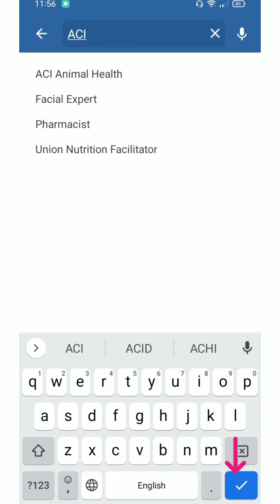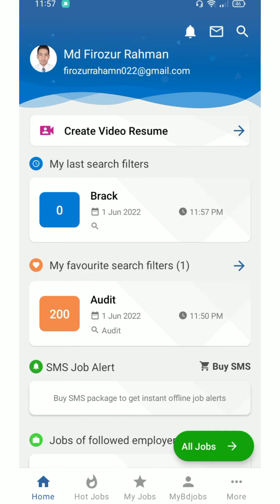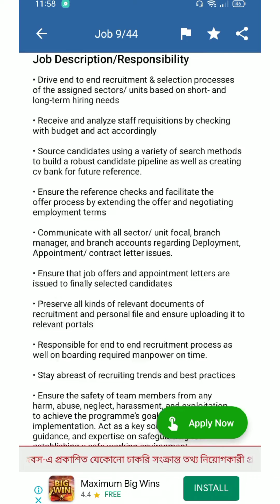How to follow employer on Bdjobs I Follow companies on Bdjobs I বিডিজবস এ কিভাবে কোম্পানি ফলো করবেন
যারা বেকার বা পড়ালেখা শেষ করেছেন । যারা একটি চাকরি খুঁজছেন ।  অবশ্যই আপনার Bdjobs এ একটি একাউন্ট থাকতে হবে ।

৫.  Bdjobs এ কিভাবে ফেবারেট সার্চ অপশন ক্রিয়েট করবেন (আপনার সাথে ম্যাচ করে সেই জব গুলো সেখানে জমা হবে)

Hello, Welcome to    @Knowledge World     & Sohan Rahman, This tutorial video will help to you to know the process of How to Write Career objective in Bdjobs on laptop or PC l Career Objective in Bdjobs  l Bdjobs.com
এটি Bdjobs অ্যাকাউন্ট তৈরির জন্য একটি টিউটোরিয়াল ভিডিও। Bdjobs বাংলাদেশের সবচেয়ে জনপ্রিয় চাকরির আবেদন সাইট। এটি কয়েক বছর ধরে বাংলাদেশে সফলভাবে কাজ করছে। যারা বেকার বা যারা ফ্রেশার তারা এই টিউটোরিয়াল ভিডিওটি দেখতে পারেন এবং আপনার ক্যারিয়ার বাড়ানোর জন্য একটি অ্যাকাউন্ট তৈরি করতে পারেন।

This is a tutorial video for creating Bdjobs account. Bdjobs is the most popular job application site in Bangladesh. It has been working successfully in Bangladesh from couple of years. Those who are unemployed or who are freshers can see this tutorial video and create an account for growing your career.

বিডি জবস সম্পর্কিত ভিডিওটি দেখার জন্য আপনাকে ধন্যবাদ।

Hi, This is @Knowledge World    & Sohan Rahman, this tutorial video will help to you know below process of How to Freeze panes in Excel I How to Freeze Row & Column in Excel I ফ্রিজ এক্সেল প্যান I Freeze

For more updates of Knowledge_World & Sohan_Rahman follow us on